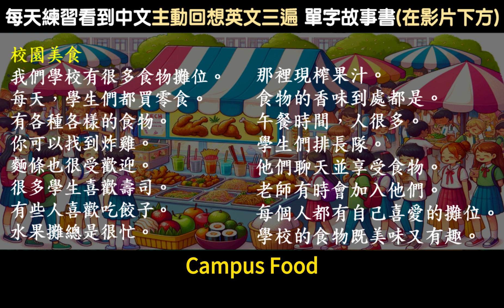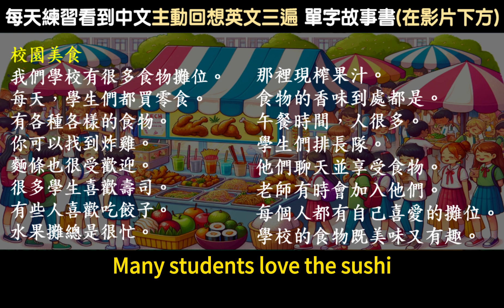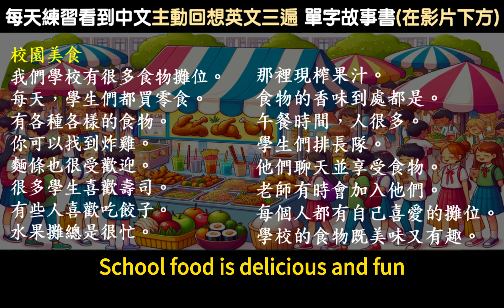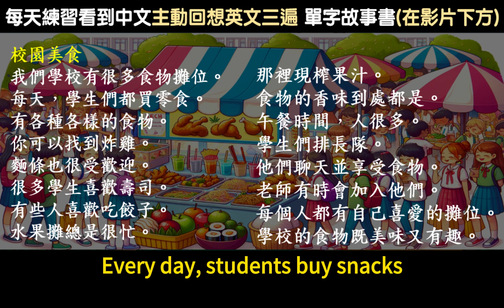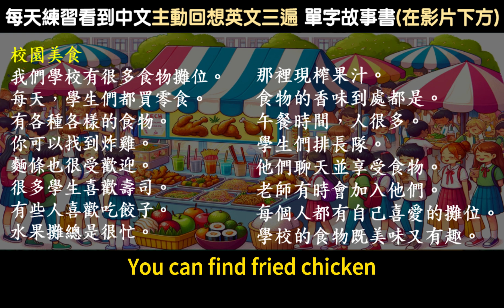高中5000單字故事(一) 01 校園美食 | 英語小天才 高效記憶法 | 學霸都在使用的高效記憶法 | 練習看到中文 主動回想英文 運動英語腦 | 國中英語2000單字故事書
英語小天才 高效記憶法 單字故事書
分享一個許多學霸都在使用的高效記憶法 :
每天練習看到中文，主動回想英文三遍，運動你的英語腦，
既能學好英語，又能鍛鍊大腦，歡迎免費下載